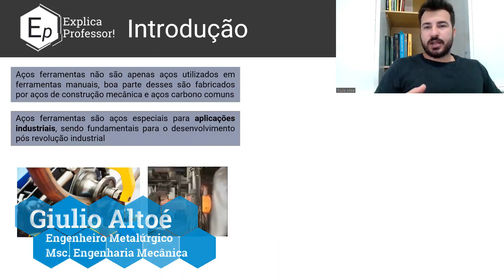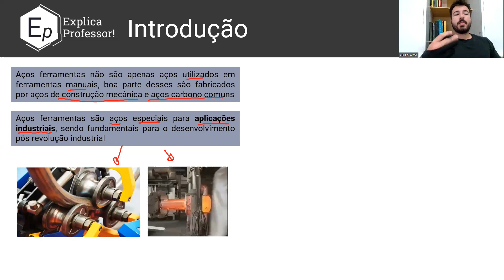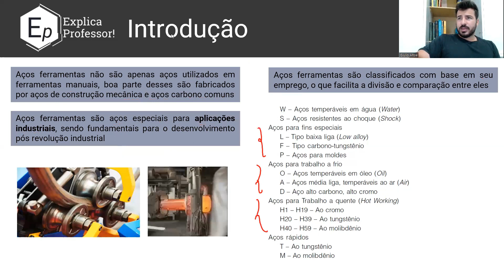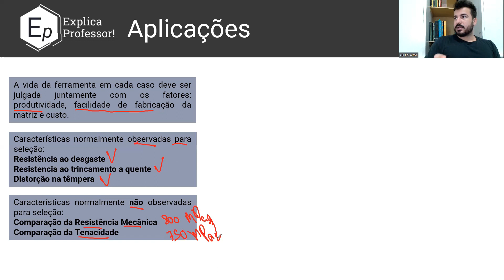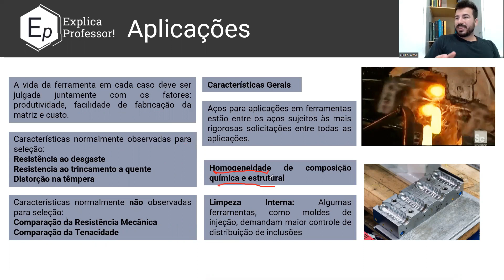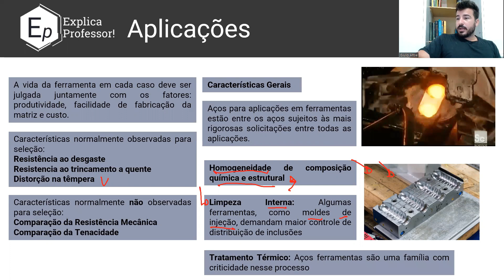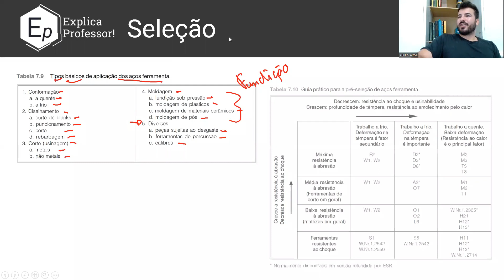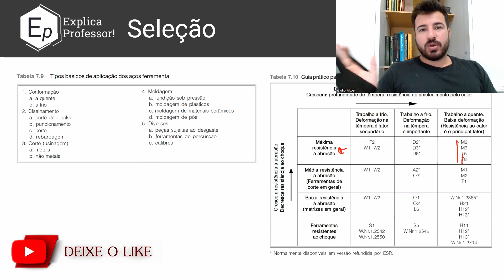Introdução à Aços Ferramenta | Classificação | Aula 59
Na aula de hoje veremos um novo grupo de aços, os aços ferramenta. Essa aula será introdutória sobre o tema, classificando os tipos de aços ferramenta existentes, assim como suas principais propriedades que são requeridas pela indústria.

Esse curso será baseado principalmente em 5 livros:
- Costa e Silva | Mei. Aços e Ligas Especiais. 2021
- Chiaverini. Aços e ferros fundidos.
- Chiaverini. Tratamentos térmicos das ligas metálicas
- ASKELAND, D.R. Ciência e Engenharia dos materiais. 3ª Edição.
- CALLISTER. Ciência e Engenharia de Materiais - Uma introdução. 9ª Edição.

Caso acredite que esse conteúdo esteja ajudando seus estudos e queira contribuir com o canal, faça uma contribuição ao seu alcance pela chave pix